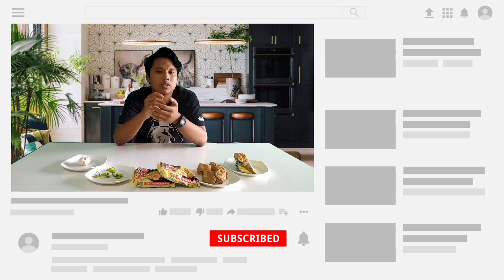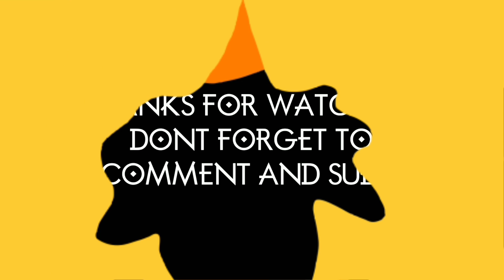Membuat Tahu Isi Indomie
Semua resep makanan & minuman yang ada & ditampilkan dalam channel Koki Ajaib ini adalah resep asli Koki Ajaib serta merupakan Hak Karya Intelektual Koki Ajaib. Dilarang untuk mempublikasikan, mengedarkan & menggunakan tanpa ijin tertulis dari Koki Ajaib. Untuk keperluan bisnis bisa menghubungi

Koki Ajaib di Telp/WA. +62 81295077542
IG : @kokiajaib / @krishna.d.w